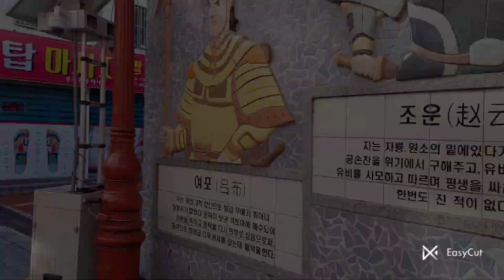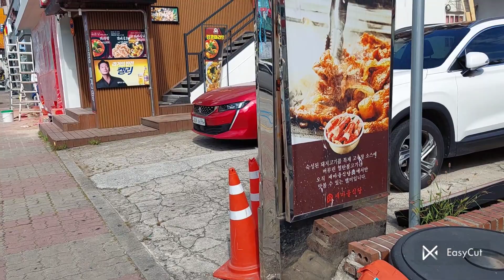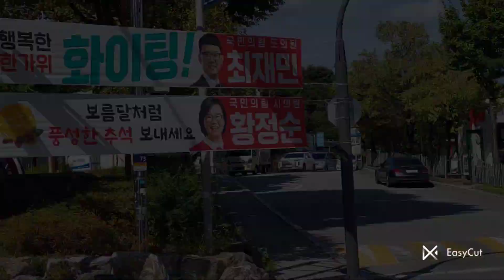Seoul 2023 transporter Seoul-Gwangju-Busan-Deasan-Wonju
public transport in South Korea
Seoul
Gwangju
Busan
Daegu
Wonju